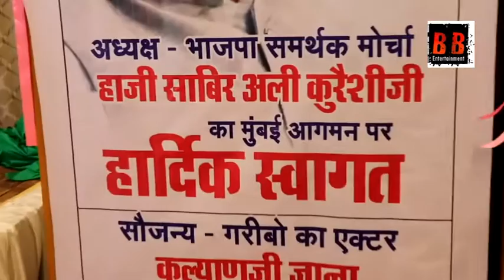Kalyanji_Jana, Pramod Singh Attend Birthday Party singer Prakash Tiwari